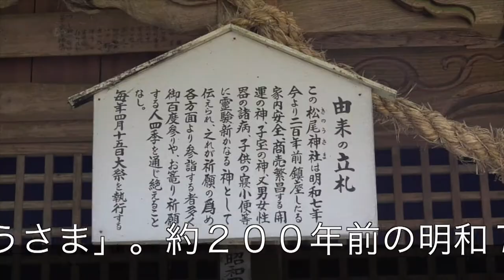九州一のパワースポット 日田・松尾神社 （通称：きのうさま）